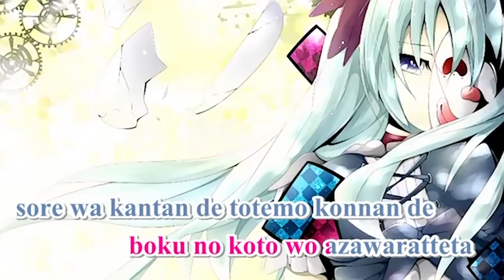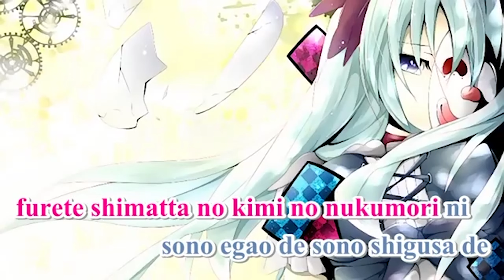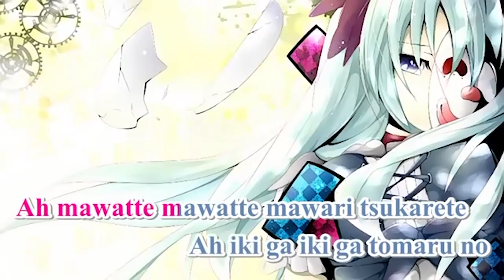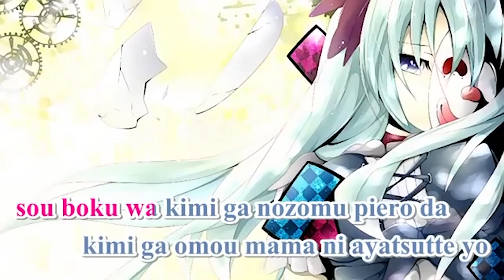Sing Along Cover Karakuri Pierrot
Heya. It's been forever but Happy Valentines day guys. Felt like singing this song so here it is.